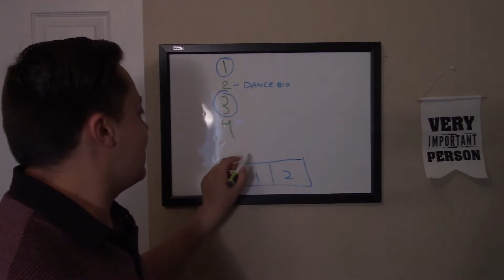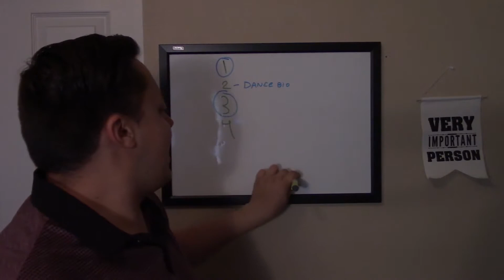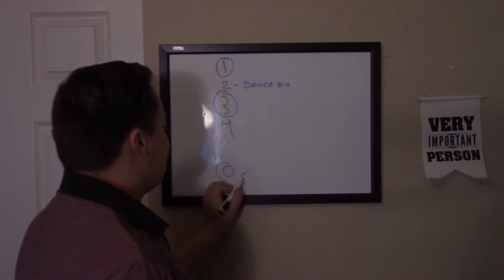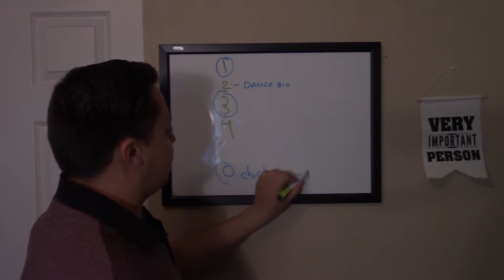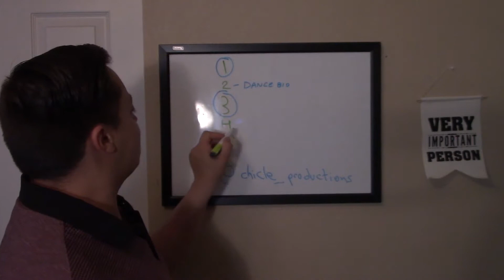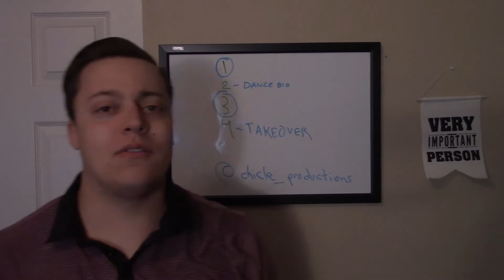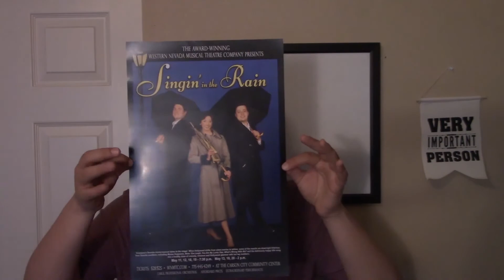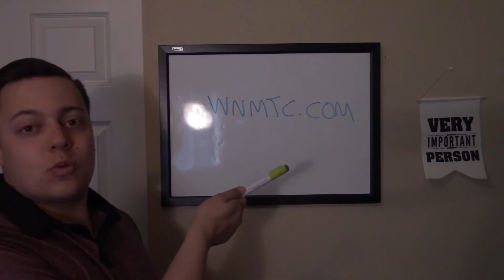Chicle Chat Ep. 121 "Chicle Chat is Back"